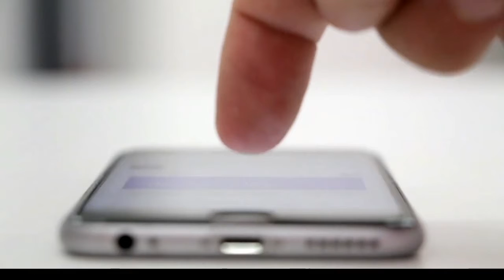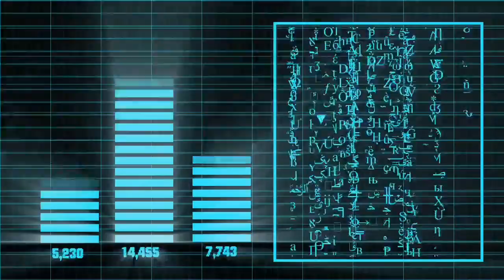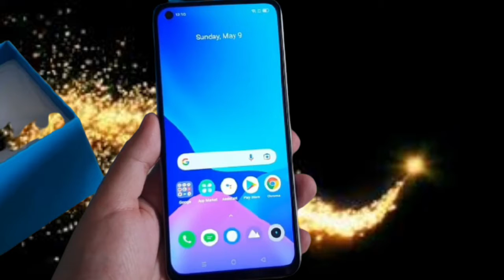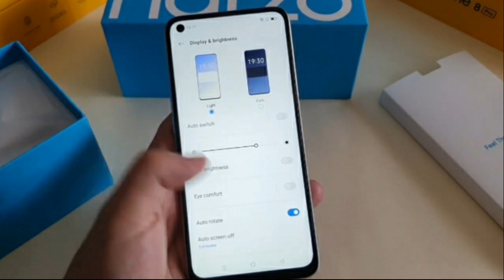Realme Narzo 30 launch date / Helio G95 / 90hz Display - Awesom official First look.